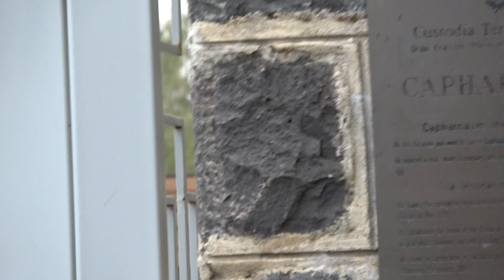Kas Fas Naus - Yes Xus Hu Thawj 4 Leej Thwj Tim